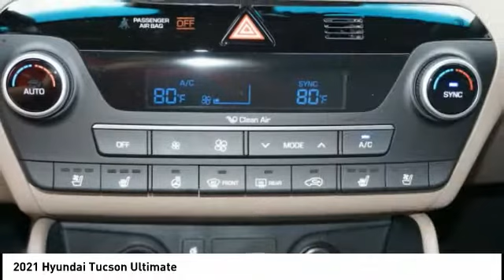2021 Hyundai Tucson Melbourne FL H73454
2021 Hyundai Tucson Ultimate